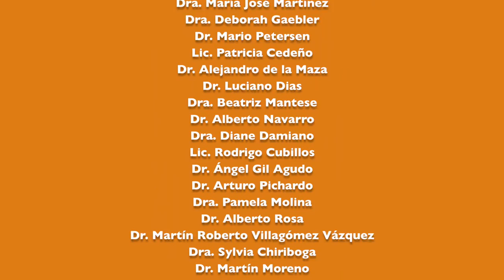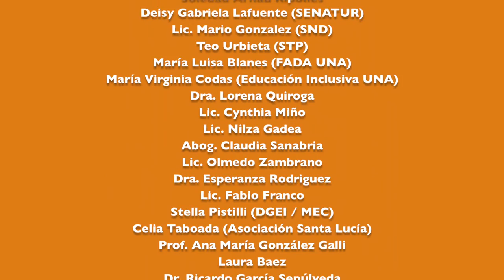Resumen del Xlll Congreso Internacional ORITEL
Te compartimos un resumen de las experiencias del Xlll Congreso Internacional ORITEL